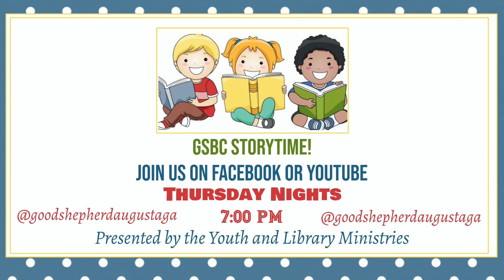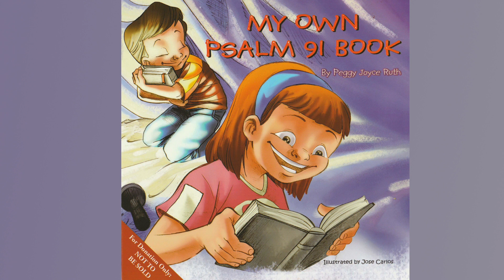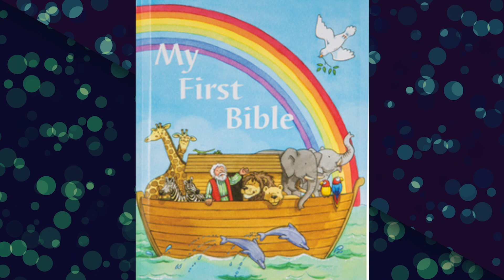Kids 4 Christ: Story Time 5.7.20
Join us for GSBC Story Time

Illustrations (Jonah) provided by  Freebibleimages.com